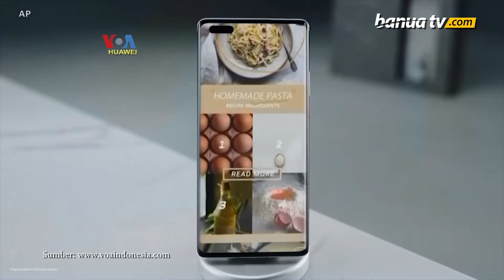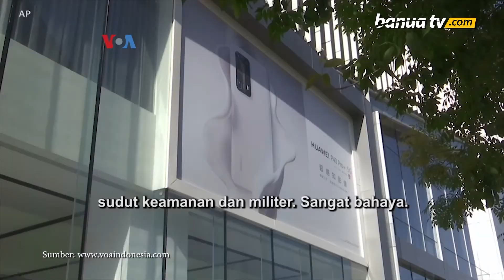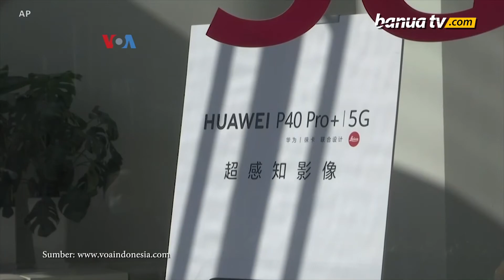Terhadang di Luar Negeri, Huawei Bakal Tersalip Samsung atau Apple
Pelemahan penjualan ponsel selama pandemi membuat Huawei merealisasi ambisinya menjadi produsen ponsel terbesar dunia, dengan mengandalkan pasar domestik Tiongkok. Tapi analis meragukan berapa lama lagi Huawei bisa bertahan di posisi teratas, apalagi setelah sanksi AS yang memutus pasokan chip.

Penulis : Nova Poerwadi